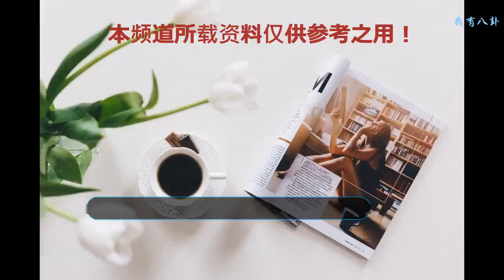跳繩8000次暴瘦20斤！你是否也想試一試？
《我不是藥神里》很多人開始感嘆，這不就是關谷嗎？不，他是王傳君！電影中他飾演呂受益，一位白血病患者。其實我們一眼可以看出，他的體型發生了巨大變化。
    劇中的他明顯感覺到瘦了很多，不管是體形還是人的精神狀態他都刻畫的非常好。
    為了更好的塑造人物，他付出了很多，帶來最直觀的就是身材的變化，原因是他每天堅持跳繩8000次，爆瘦了20多斤。他的努力得到了好評，就像他喜歡的那句話“成為你想成為的，別成為他們所希望的”。觀眾們除了贊捧，想必對跳繩已經心動不已，20多斤！這樣的運動相必讓大家重新找回了減肥的信心吧？
    如果平日里沒有好的外出天氣，在室內選擇跳繩燃脂是非常有效果的。這讓我們的20斤肥肉，只要堅持就可以輕松甩掉啦。
跳繩10分鐘和戶外慢跑30分鐘效果差不多，所以這是一項用時少，消耗大的有氧運動。不少網友紛紛立了flag，然而. 哈哈哈
    很多人覺得跳繩會讓腿更粗？實際上跳繩能夠有效的消除你的贅肉，無論是臀部的還是大腿多余的脂肪。讓腿部線條更加優美，前提是，要拉伸！
    跳繩不僅僅燃脂也可以鍛煉人的意志力、爆發力和平衡力，也可以預防身體的疾病。
    以上的動作每個30次，做4組左右。每天堅持，一定會瘦成你喜歡的樣子。跳繩還需要注意，不要全部用膝蓋帶動身體，這樣會嚴重損傷膝蓋。學會調整呼吸，心臟不能負荷了就適當休息或者結束。
    這樣高效的運動，只要堅持絕對會讓你快速瘦下來，再搭配營養的三餐，最后的你不是王傳君的“病態”而是健康優美的體態！